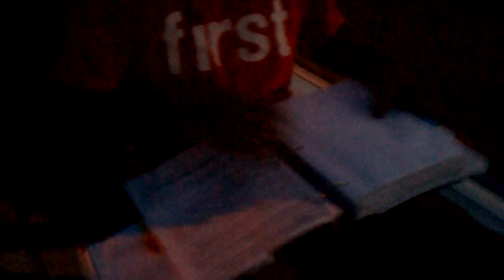On the road.